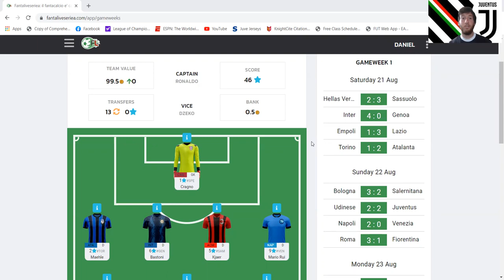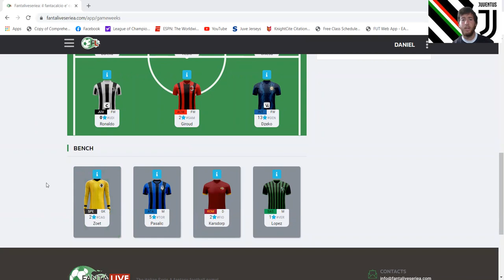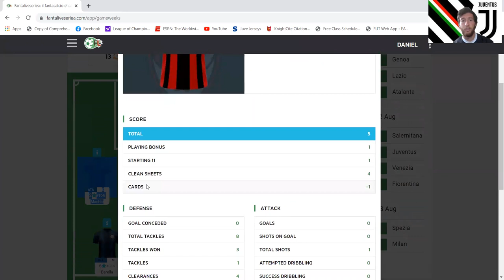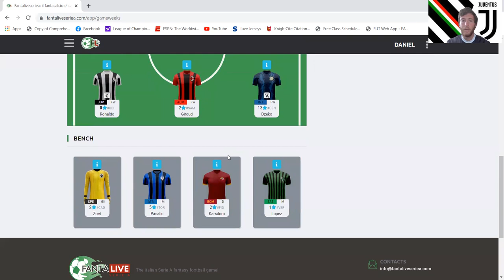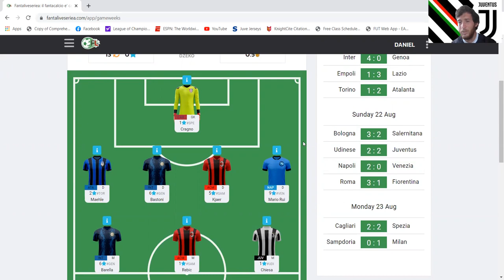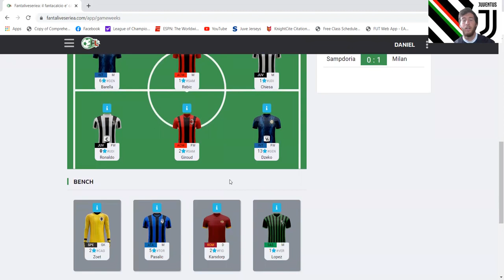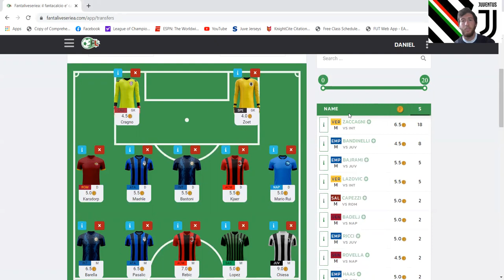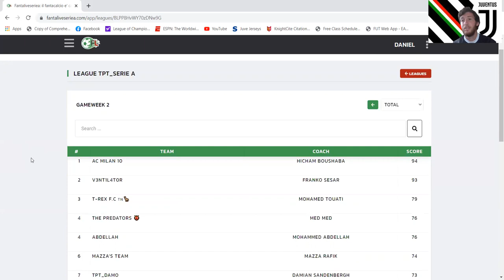Serie A Fantasy Gameweek 1 Review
Not a great first game week especially captaincy wise finishing with 46 points and not even in the top 5k of managers.  Hopefully only room for improvement from here!